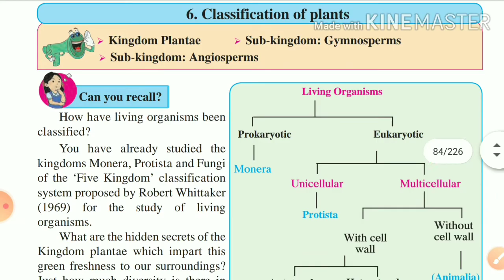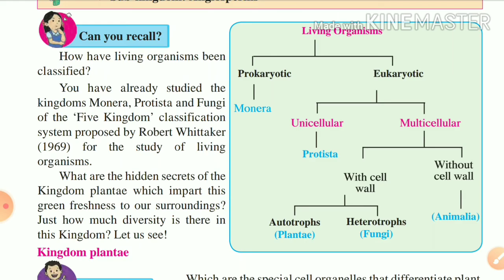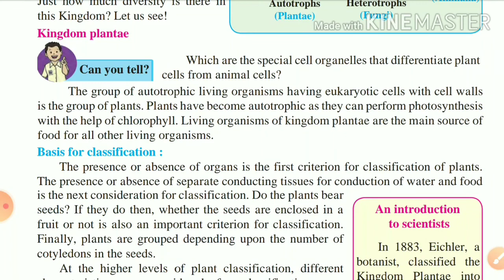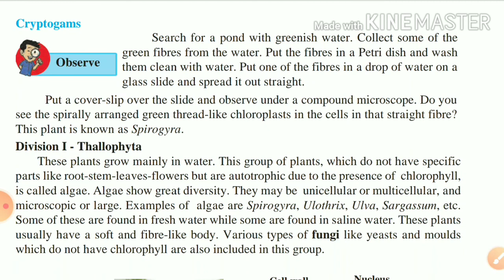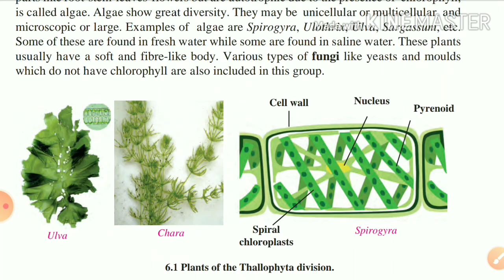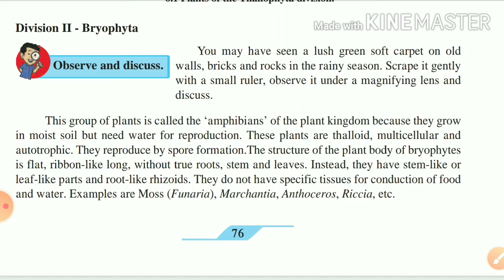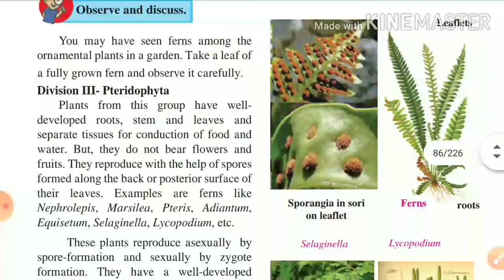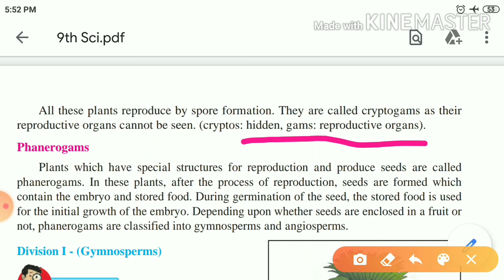9th Science Chapter 6 I Classification of Plants I Cryptogams I Lecture 1 मराठी मध्ये Explanation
मराठी मध्ये Explanation

Hi Everyone.

Welcome to Tijare classes
I am Swapnil Tijare
In this Video you will get the Lecture videos of 9th science chapter 6 Classification of Plants Lecture 1 By Swapnil Sir Maharashtra board.